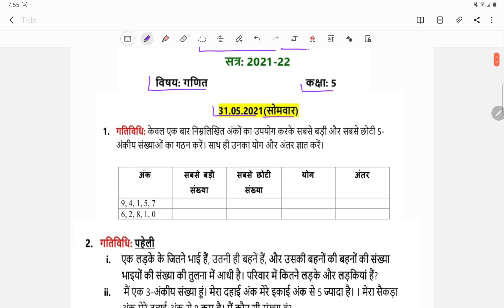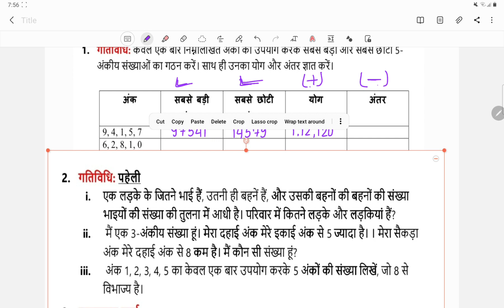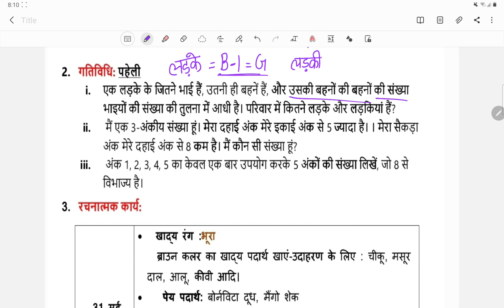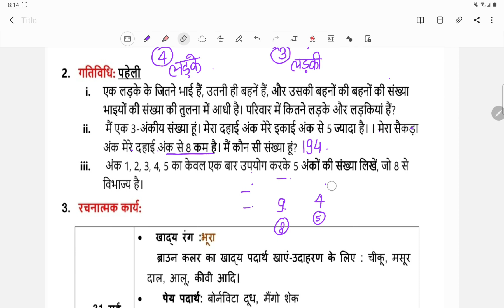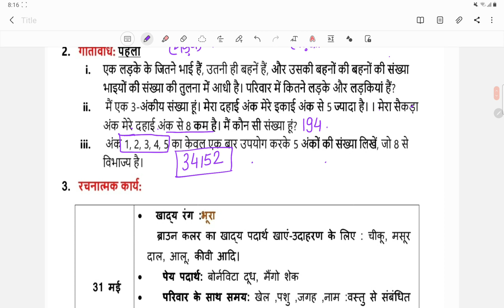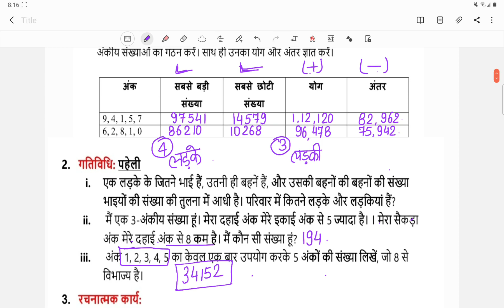क्लास 5 गणित ग्रीष्मकालीन अवकाश गृह कार्य (31/5/21)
MCD summer camp
mcd summer holiday
mcd summer vacation
summer holiday homework
chuttii ka kam
garmiyon ka kam
garmi chutti kam
class 5 summer holiday homework
class 5 math subject study